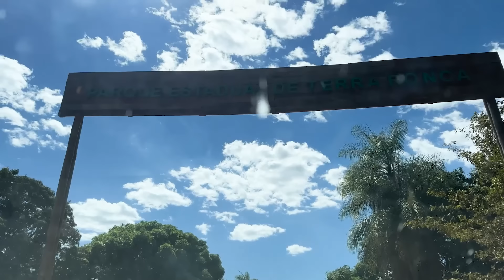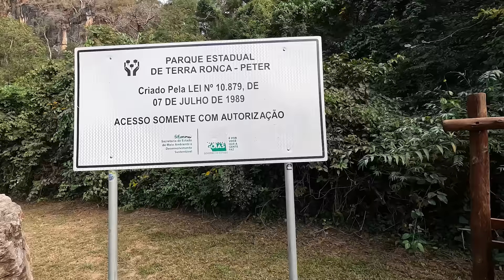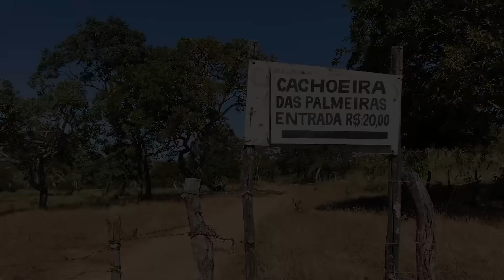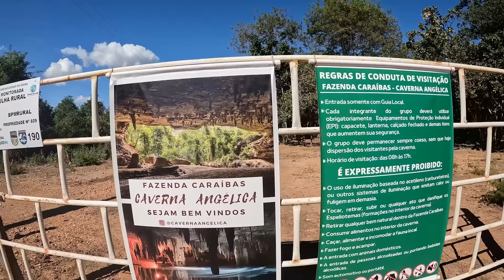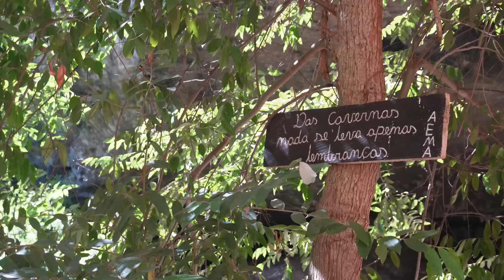TERRA RONCA: o maior complexo de CAVERNAS da América Latina, Ep. 6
O Parque Estadual Terra Ronca é um o maior complexo de cavernas da América Latina e fica em Goiás, bem pertinho da divida com a Bahia. Nessa região você vai poder visitar dezenas de cavernas com formações rochosas incríveis, que vez o outra, nos faz questionar se estamos vivendo a realidade. Alguns dos cenários mais lindos que ja vi viajando pelo nosso querido Brasil. No sexto e último episódio da websérie "Goiás: coração do Brasil" vamos conhecer o Ramiro, o primeiro guia da região e conhecer um pouco das historias das cavernas de muito tempo atrás e com ele vamos conhecer as cavernas Terra Ronca 1 e Terra Ronca 2. Vamos conhecer também o interior da Caverna da Angélica, a cidade de São Domingos, as Veredas de São Domingos e a Cachoeira das Palmeiras. Aproveite todas as dicas pra montar o seu roteiro de cavernas no Parque Estadual Terra Ronca

Este projeto foi realizado com recursos da Lei Paulo Gustavo do Governo Federal operacionalizado pelo Governo de Goiás, por meio da Secretaria de Estado da Cultura.

Gravação realizada no Parque Estadual Terra Ronca (PETeR) com autorização da Secretaria de Meio Ambiente e Desenvolvimento Sustentável de Goiás (SEMAD-GO).

Para assistir todos os episódios da websérie "Goiás: o coração do Brasil" entre no link abaixo:

Para acessar a grande maioria dos atrativos do Parque Estadual Terra Ronca é obrigatório ter um guia. Nós utilizamos o serviços do Ramiro e do seu filho.

0:00 Introdução;
1:20 Como chegar no Parque Estadual Terra Ronca?
3:10 Onde se hospedar na Terra Ronca?
5:00 Terra Ronca 1;
10:38 Entrevista com Ramiro da Terra Ronca;
14:08 Terra Ronca 2;
20:05 Cachoeiras das Palmeiras;
23:20 Caverna da Angélica, Terra Ronca;
34:50 Veredas de São Domingos, Goiás;
36:37 Encerramento da webserie

Onde se hospedar perto do Parque Estadual Terra Ronca? Veja aqui algumas sugestões:
Camping do Ramiro, Pousada Alto da Lapa e Pousada São Mateus